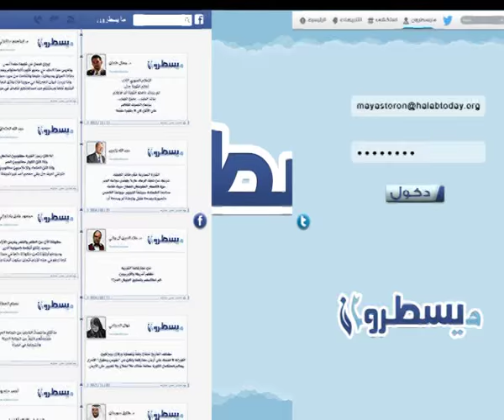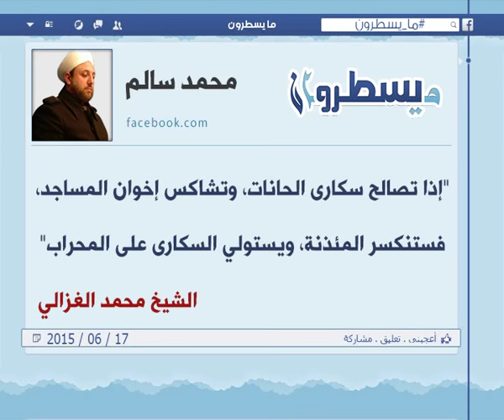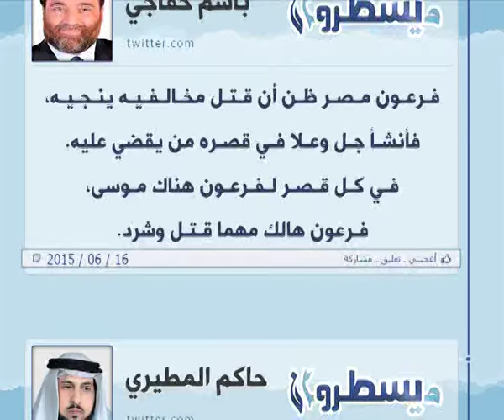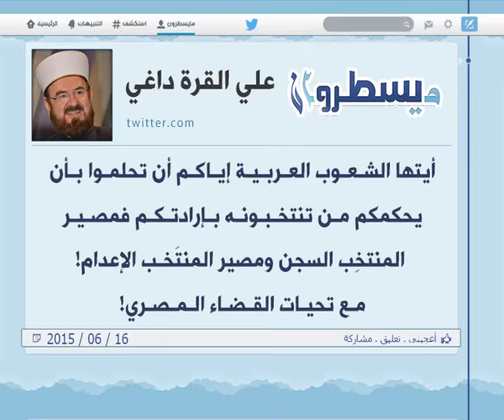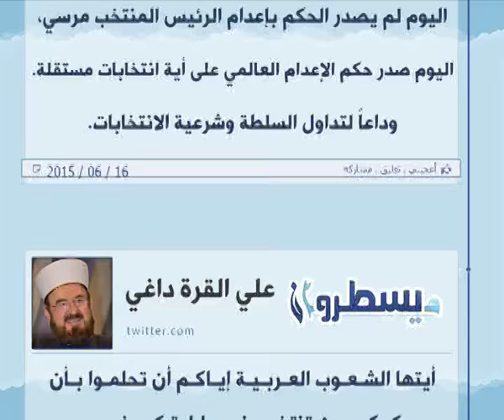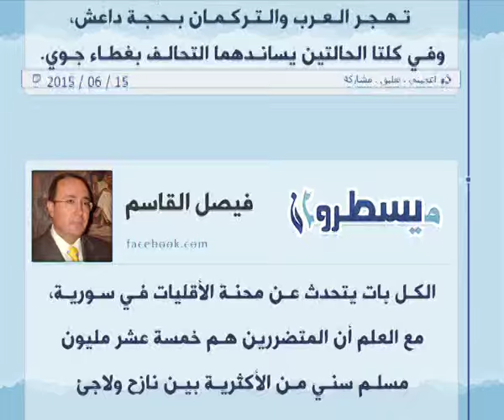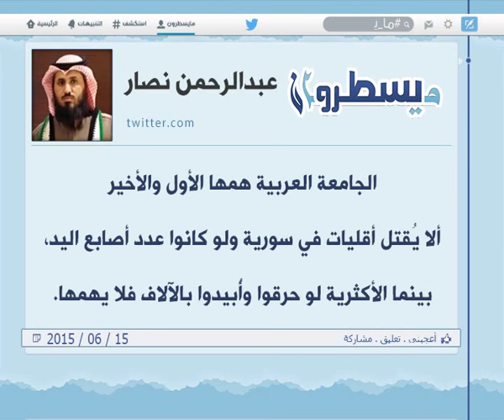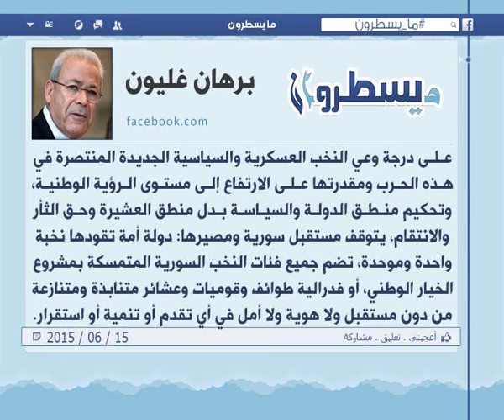الحلقة 256: برنامج ما يسطرون